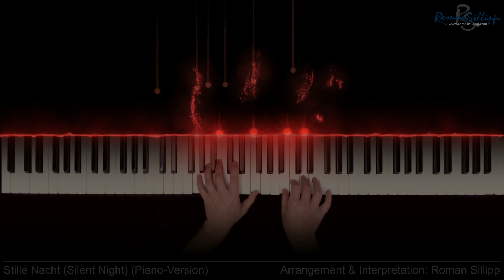Stille Nacht (Silent Night) (Piano Version) [ romansillipp.com ]